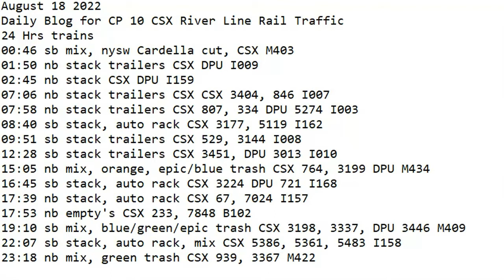August 18 2022 BigTrains.TV CP 10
24 Hrs trains
00:46 sb mix, nysw Cardella cut, CSX M403
01:50 nb stack trailers CSX DPU I009
02:45 nb stack CSX DPU I159
07:06 nb stack trailers CSX CSX 3404, 846 I007
07:58 nb stack trailers CSX 807, 334 DPU 5274 I003
08:40 sb stack, auto rack CSX 3177, 5119 I162
09:51 sb stack trailers CSX 529, 3144 I008
12:28 sb stack trailers CSX 3451, DPU 3013 I010
15:05 nb mix, orange, epic/blue trash CSX 764, 3199 DPU M434
16:45 sb stack, auto rack CSX 3224 DPU 721 I168
17:39 nb stack, auto rack CSX 67, 7024 I157
17:53 nb empty's CSX 233, 7848 B102
19:10 sb mix, blue/green/epic trash CSX 3198, 3337, DPU 3446 M409
22:07 sb stack, auto rack, mix CSX 5386, 5361, 5483 I158
23:18 nb mix, green trash CSX 939, 3367 M422